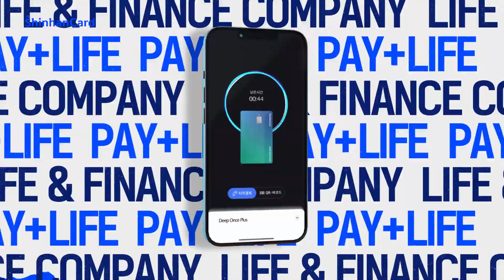너답게 다 pLay해봐! 신한카드로 JOIN US! 👀_#신한카드#오광TV#Oh_KwangTV